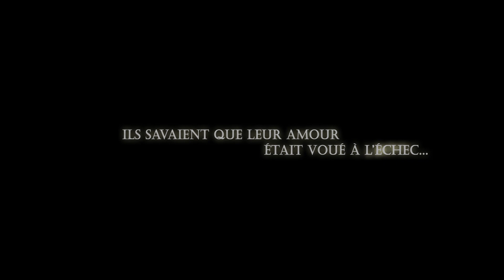Star Wars III [Trailer] [HD] - Sirhaian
Auteur : Sirhaian
Genre : Trailer
Date de Création : 18/04/2012
Temps nécessaire à la Création: Une semaine
Descriptif : Mon premier vrai Trailer concernant un film.